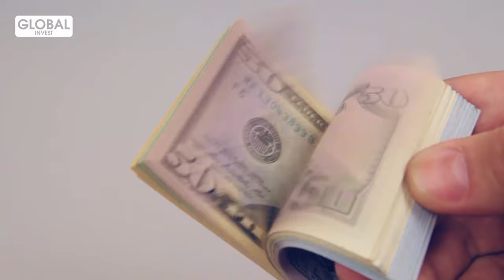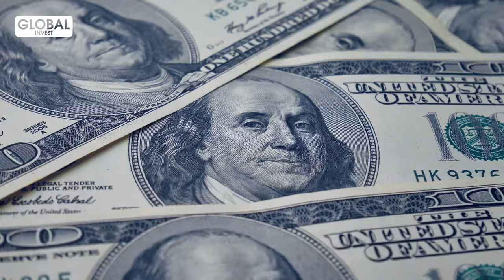5 Façons Méconnues D’Être Riche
Dans cette vidéo, je partage avec toi 5 façons d’être riches et différentes manière de voir la richesse. Parce que beaucoup de personnes, quand on parle de richesse, de patrimoine ou d’argent, ne savent pas réellement ce que ça veut dire. En effet, il existe différente manière d’être riche. Il y a des riches qui sont très liquides et d’autres pas du tout, qu’est-ce que ça veut dire ?

Avertissement